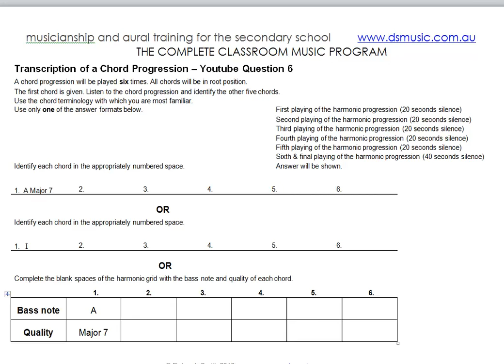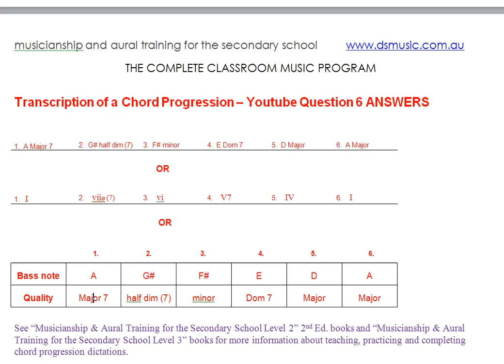Transcription of a Chord Progression - Youtube Question 6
Read the instructions on the screen before pressing play. The answers will be shown 40 seconds after the final playing unless pause is pressed.
See -Musicianship & Aural Training for the Secondary School Level 2- 2nd Ed. books and -Musicianship & Aural Training for the Secondary School Level 3- books for more information about teaching, practicing and completing chord progression dictations.